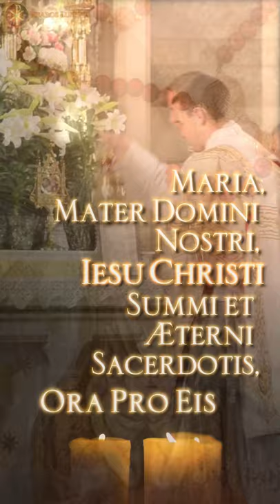Oremos por nuestros Sacerdotes! (orando en catolicos )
Oremos por nuestros sacerdotes! (video en edición vertical para la app Youtube )

Oremos y hagamos sacrificios diarios, por aquellos que decidieron dejar todo para seguir a Nuestro Señor Jesucristo, como sacerdotes de su Santa Iglesia, para continuar su misión. En los tiempos actuales, quizá ahora más que nunca, hay agresiones de todo tipo contra ellos y grandes tentaciones, que pretenden separarlos de esa gran misión a la que Dios les ha llamado y encomendado. Ofrezcamos, por los menos, un Ave María diaria por ellos, pidiendo la poderosa intercesión de la Santa Madre del Señor en su vida y necesidades.
Pharos Luminis es un humilde apostolado para comunicar el mensaje de Salvación de nuestro Señor Jesucristo y la tradición de la Santa Iglesia Católica, en un momento en el que ser católico es ir a contra corriente, por tanto, permanezcamos en oración!

I Need to Start Writing Things Down de Chris Zabriskie está sujeta a una licencia de Atribución 4.0 de Creative Commons.